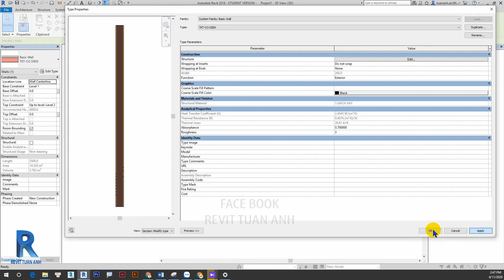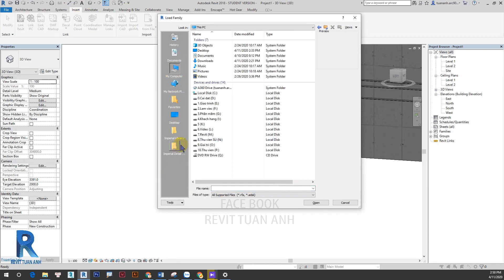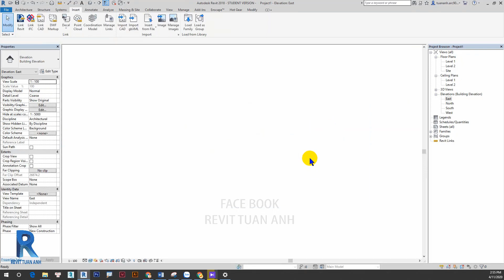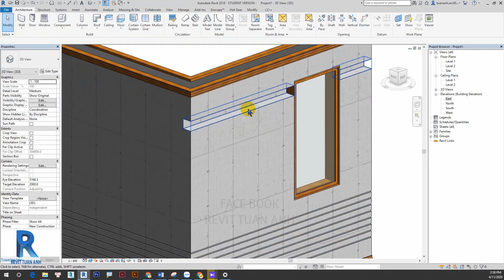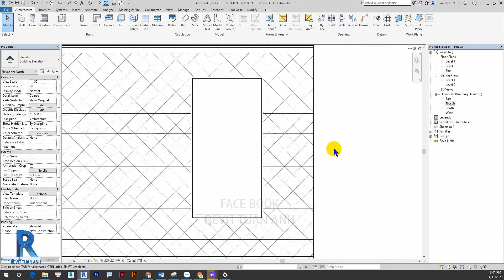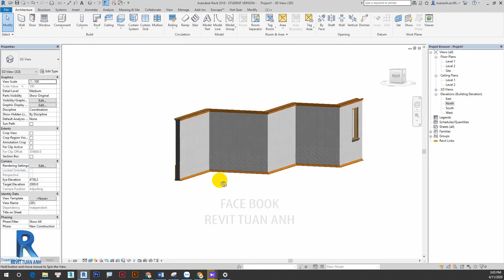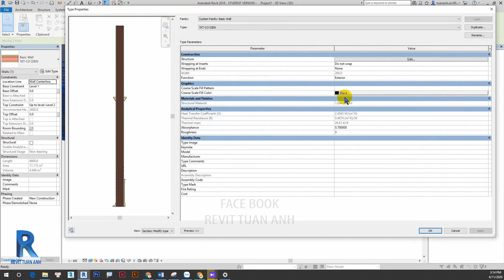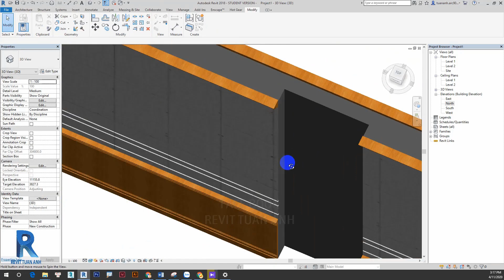Revit Architecture P4 (CHUYÊN ĐỀ TƯỜNG KIẾN TRÚC PHẦN 2 ).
11.  CHUYÊN ĐỀ TƯỜNG KIẾN TRÚC PHẦN 2  ( Architecture Walls Part 2)

 Revit architecture là một phần mềm siêu đỉnh dành cho Kiến trúc sư, với nó bạn có thể dễ dàng tạo dựng hồ sơ thiết kế 3D và 2D chi tiết.

1. Trong việc thiết kế và thể hiện bản vẽ, các hình chiếu như mặt bằng, mặt đứng, mặt cắt, thống kê... được ăn khớp tuyệt đối. Điều này khiến bản vẽ luôn chính xác khi có sự điều chỉnh ý tưởng thiết kế và sự phối hợp giữa các bộ môn.
2. Hệ thống quản lý đơn giản, chặt chẽ, đầy đủ và khoa học.
3. Vượt trội về thời gian thực hiện thiết kế, xây dựng và quản lý công trình so với phần mềm khác.
4. Dễ dàng kết hợp 3 bộ môn Architecture (Kiến trúc), Structure (Kết cấu), MEP (Điện nước) với nhau trong một mô hình thiết kế duy nhất, giúp tạo ra hồ sơ thống nhất và hoàn chỉnh.
5. Học sử dụng Revit rất đơn giản và có thể chuyển đổi sang các phần mềm khác.

6. Hồ sơ vẽ bẳng Revit sẽ dễ dàng xuất bảng thống kế, xuất khối lượng dự án.
7. Cho ra những hình ảnh 3D (Render) qua sự tính toán của ánh sáng và vật liệu.